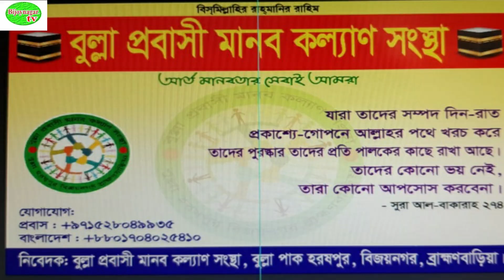বুল্লা প্রবাসী মানব কল্যাণ সংস্থার অর্থ অনুদান প্রদান অনুষ্টিত হয়।